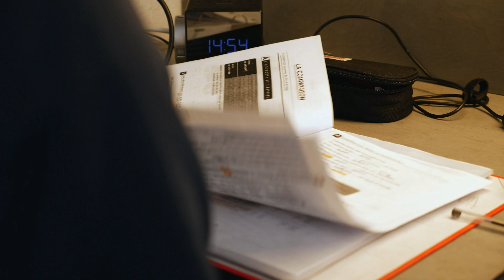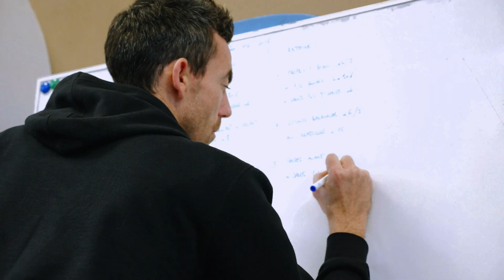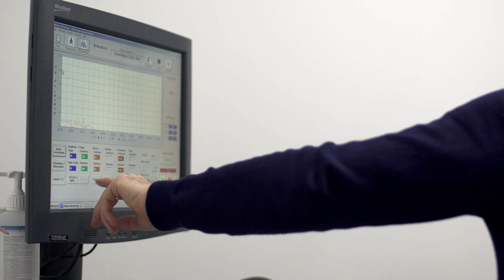MHB Academy - PCP 2018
Reportage de 16 minutes sur la MHB Academy produit dans le cadre des PCP (Projet à caractère professionnel) par les étudiants en fin de 2eme année de BTS Audiovisuel.
La MHB Academy est le système de formation complet destiné à former des joueurs et des professionnels du Handball mis en place au sein du Montpellier Handball.

Réalisation : Thibault Lopez
Image : Benoit Canal, Lucas Durand-Fontugne et Sarah Terrier
Prise de son et mixage : Pierre-Quentin Rimbaud
Montage : Pablo Yotte et Camille Dohen

Avec les interventions de Patrice Canayer, Remy Levy, Fabrice Grasset, Alain Carmand, Alan Albert, Philippe Cros, Michael Guigou, Kyllian Villeminot, Marco Mengon, Simone Mengon.